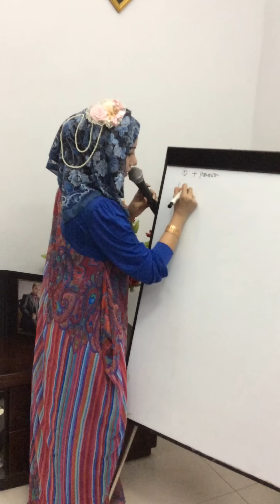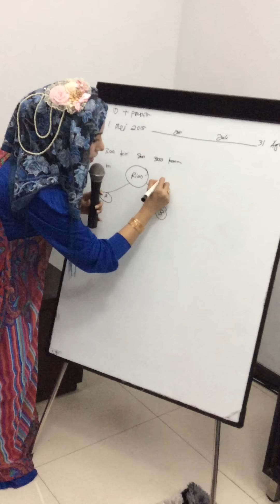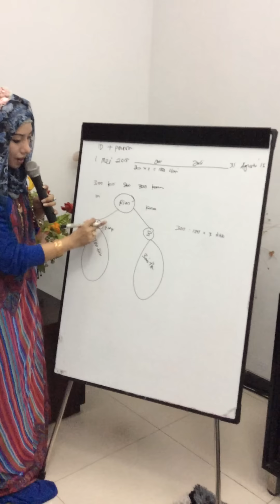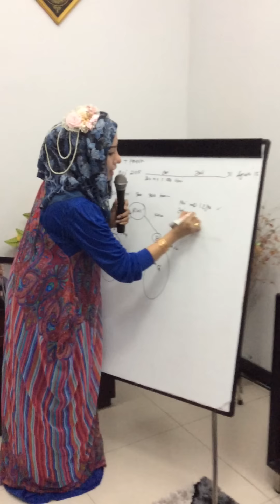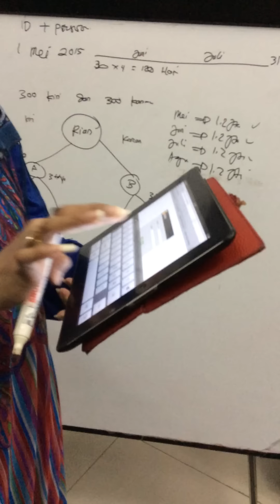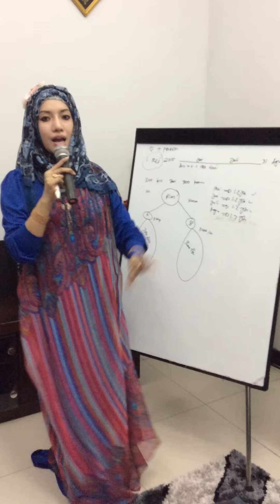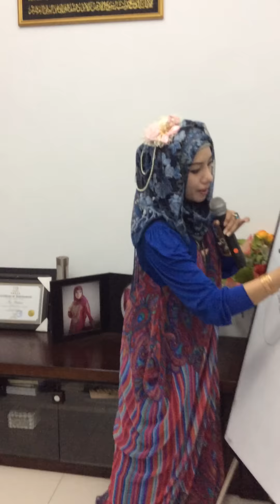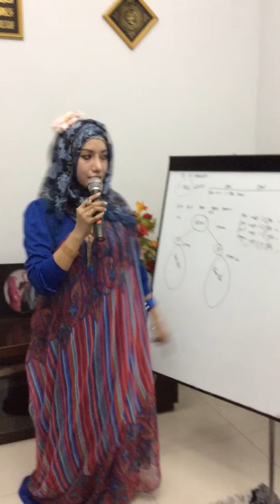Cara mendapatkan moment holidays Star Cruise periode 1 Mei - 31 Agustus 2015 - by Iva Yuliani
hanya dengan penambahan 3 titik kanan dan 3 titik kiri.. selama 4 bulan anda sudah siap membawa 1 tiket liburan mewah bersama Moment.. more Info hubungi Sponsor atw Upline masing2.. jalan2 bareng bareng leader2 kece moment yook ikuti seru dan ramenya.. salam cantik, sehat sukses dan kaya raya - By Iva Yuliani  ( Ivani )  Moment Team Infinity